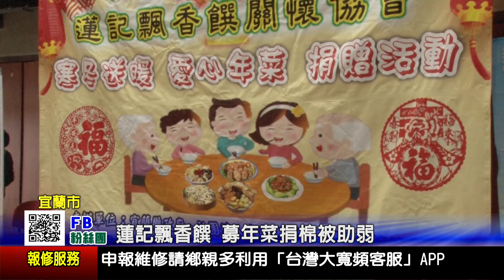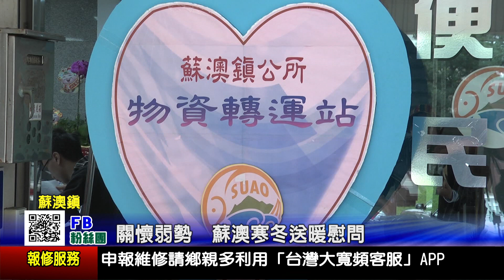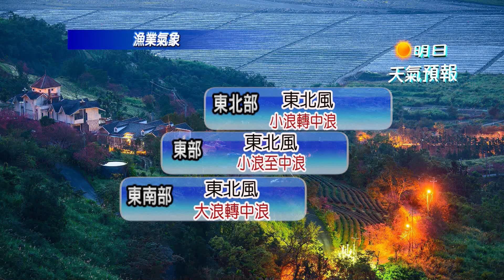1080114 宜蘭新聞HD播出